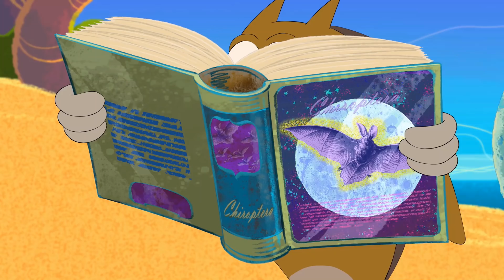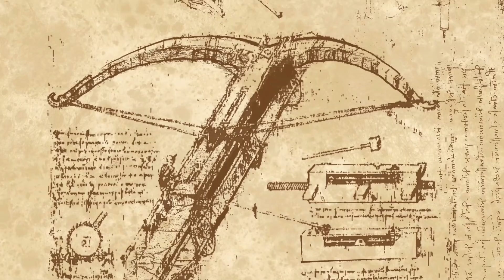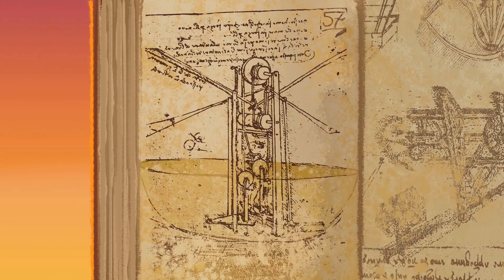ZIG e SHARKO - COMPILAÇÃO DE BARCO 🚢⚓ TITANIC - Português Brasil | Cartoon for Kids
Zig é uma hiena que vive em uma ilha deserta. Tudo que ele quer é uma refeição com a sereia Marina como prato principal. Tudo que ele precisa é descobrir uma maneira de enganar Sharko, o tubarão apaixonado por Marina. Será que "beleza não põe mesa"? Vamos conferir nesta coletânea dos episódios mais belos da 1a e 2a temporadas! As aventuras nunca acabam com Zig & Sharko! Um desenho animado para crianças e a família inteira!